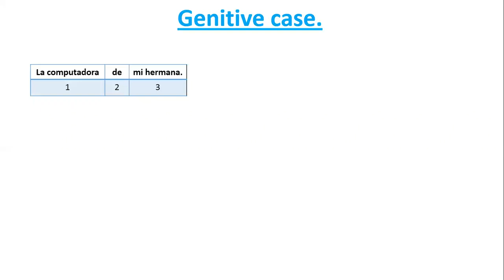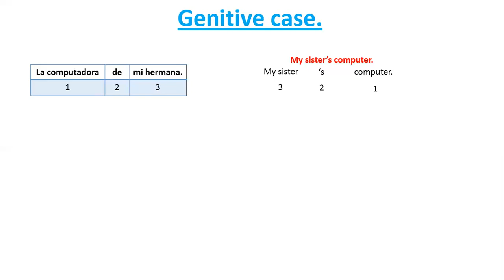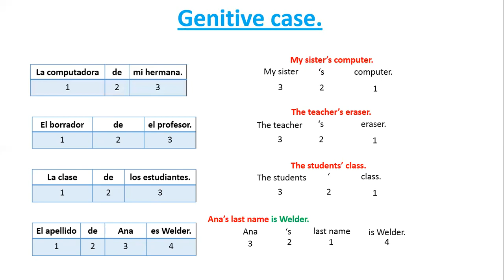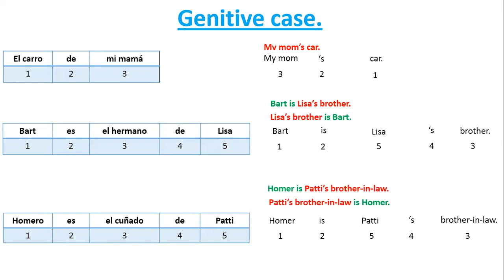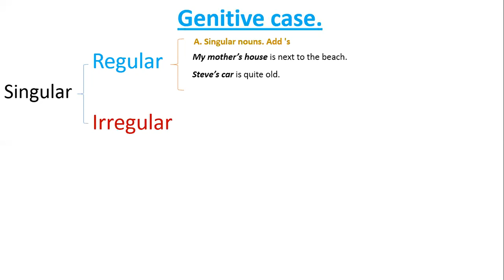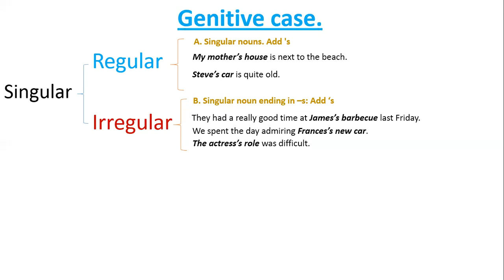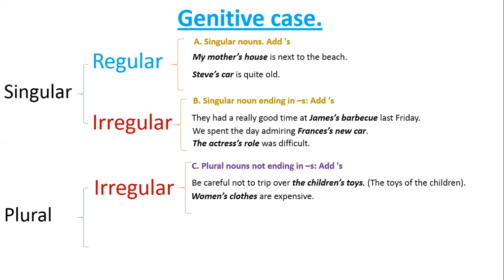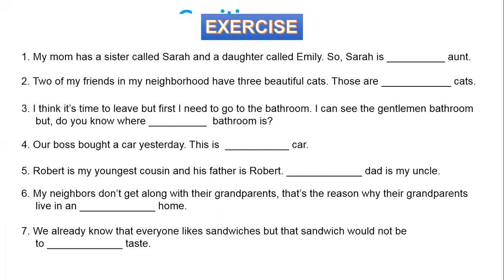A1.1 Unit 2 (3) Genitive case.